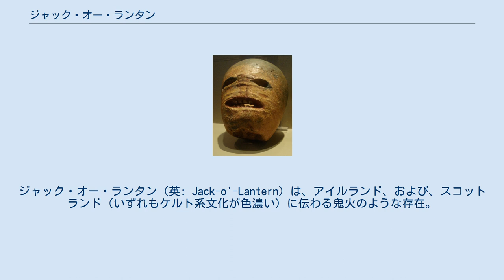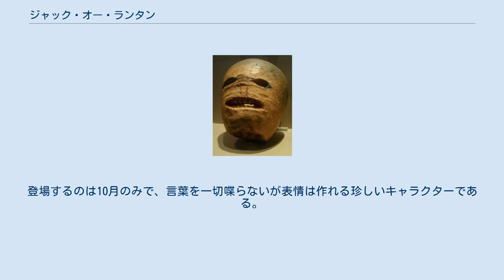ジャック・オー・ランタン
ジャック・オー・ランタン（英: Jack-o'-Lantern）は、アイルランド、および、スコットランド（いずれもケルト系文化が色濃い）に伝わる鬼火のような存在。
 日本語ではジャック・オー・ランタン以外にも「ジャック・オ・ランタン」や「ジャッコランタン」、あるいは "-o'-" に当たる部分を省略した「ジャックランタン」との表記・発音もある。
漢語との混ぜ書きでは「提灯ジャック」とも言う。
 「ランタン持ちの男」が由来である。
火の玉の姿の他、光る衣装を身に纏うカボチャ頭の男の姿であらわれることもある。
 生前に堕落した人生を送ったまま死んだ者の魂が死後の世界への立ち入りを拒否され、悪魔からもらった石炭を火種にし、萎びて転がっていたカブ（ルタバガ）をくりぬき、それを入れたランタンを片手に持って彷徨っている姿だとされている（→ウィル・オー・ザ・ウィスプ）。
 また、悪賢い遊び人が悪魔を騙し、死んでも地獄に落ちないという契約を取り付けたが、死後、生前の行いの悪さから天国へいくことを拒否され悪魔との契約により地獄に行くこともできず、カブ（ルタバガ）に憑依し安住の地を求めこの世を彷徨い続けている姿だともされている。
 旅人を迷わせずに道案内をすることもあるという。
 本来は橙色のカボチャではなく、白いカブを使うものであるが、それも本来は、故人の白い頭蓋骨を模したものであると考えられる。
さらにそれも本来は、本物の故人の白い頭蓋骨を使用していたと考えられる。
現在でも中南米には、故人の頭蓋骨内に蝋燭を灯すことで、頭蓋骨が光り輝くことで、頭蓋骨に故人の魂＝霊が宿り（光＝霊＝命）、故人が生き返ったものとして扱い、家族で頭蓋骨を囲んで祝う風習がある。
それと同じ意味合いの風習が、ジャック・オー・ランタンの起源だと推測される。
祖霊を祭ることで、祖霊が子孫を悪霊から守ってくれることを期待したものと考えられる。
キリスト教には天国や地獄に行った魂＝霊が家族の元に返ってくるという教義はないので、また、天国にも地獄にも行けない魂＝霊では故人にも家族にも不名誉だということで、ジャック・オー・ランタンの本来の起源や趣旨が忘れられたものと推測される。
 この話がアメリカに伝わったのち、カブのランタンは、移民したアイルランド人によりアメリカでの生産が多かったカボチャのランタンに変化したが、スコットランドでは現在もカブ（ルタバガ）を使っている。
この他、毎年10月31日のハロウィンの日に作るカボチャのロウソク立てをジャック・オー・ランタンと呼び、善霊を引き寄せ、悪霊達を遠ざける効果があるといわれている。
 『ナイトメアー・ビフォア・クリスマス』（映画）では主人公ジャック・スケリントンとして登場。
「ハロウィン・タウン」のカリスマ。
普段は骸骨男でハロウィンにはパンプキン・キングとして活躍していたが、ハロウィンに虚しさを感じクリスマスを演出しようとする。
 アトラス社のゲーム『女神転生』シリーズにマスコット的な位置づけとして多くの作品に登場。
同社のマスコットであるジャックフロストと類似した外見となっている。
 敵悪魔（敵キャラクター）として登場するが、同ゲームのシステムにより仲魔にすることが可能。
ジャックフロストの様な多様なバリエーションは無い。
 日本のテレビアニメ『それいけ!アンパンマン』では「ハロウィンマン」というジャック・オー・ランタンがモチーフのキャラクターが存在する。
登場するのは10月のみで、言葉を一切喋らないが表情は作れる珍しいキャラクターである。
 [関連項目]